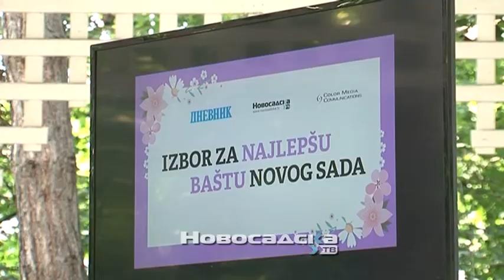Do 15. decembra otvoren konkurs „Heroj ulice“